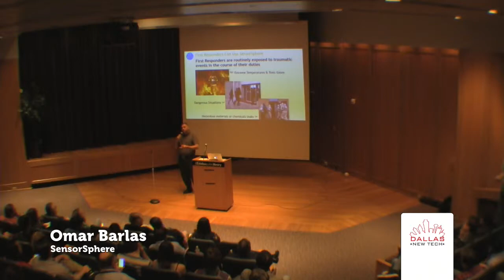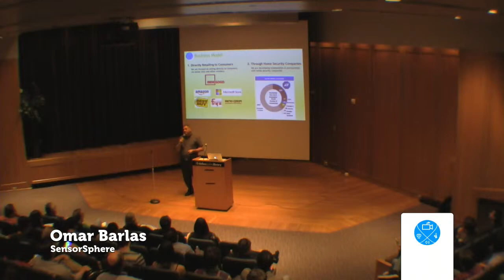Dallas New Tech- October 2015: SensorSphere